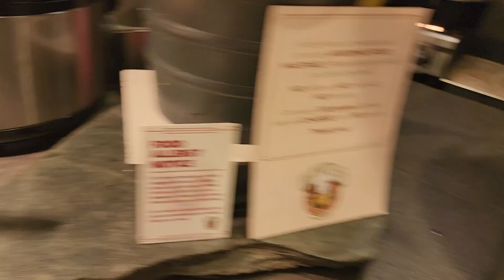Eat all you can at Viking Restaurant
SM Lanang Viking restaurant Davao City Philippines January 04- 2024 Vacation family bonding